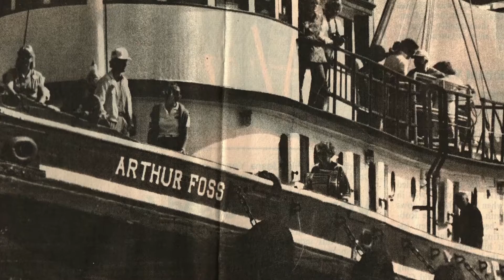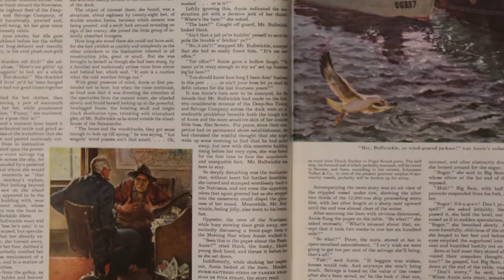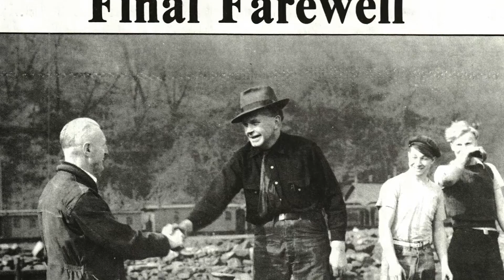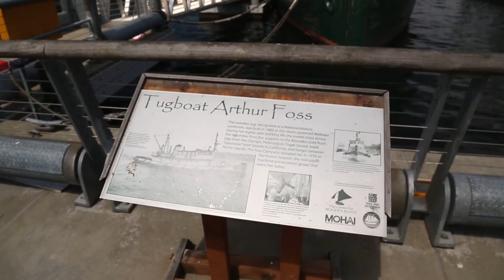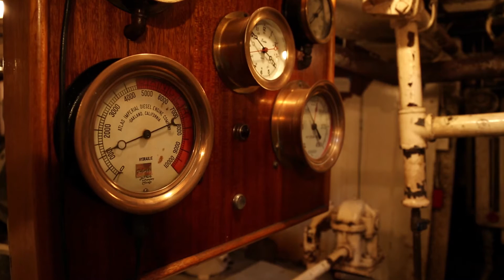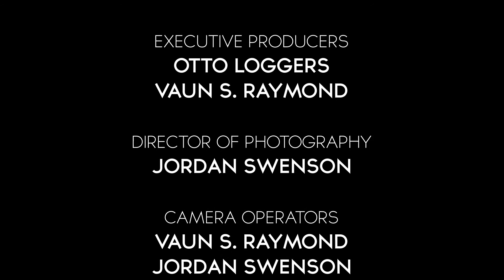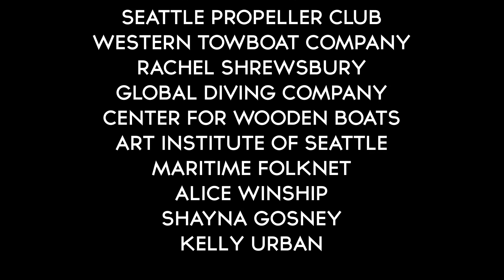THE ARTHUR FOSS: Iconic Tugboat of the Northwest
Celebrating the 125th anniversary of the Arthur Foss, this documentary gives you an inside look at the 125-year-old famous, wooden tugboat that is still afloat at Lake Union today.

Please, donate to the Tugboat Arthur Foss Campaign or become a Northwest Seaport member, sponsor, or volunteer.